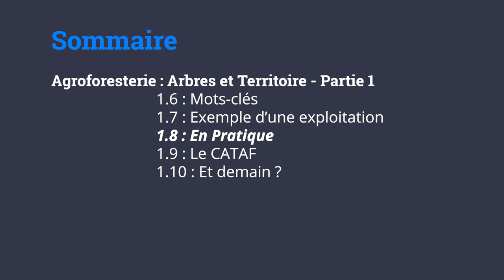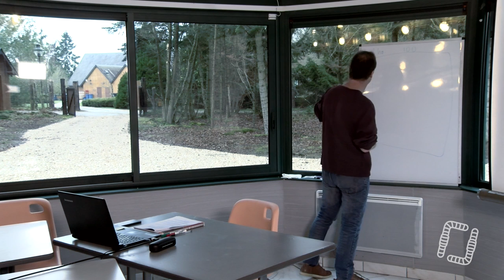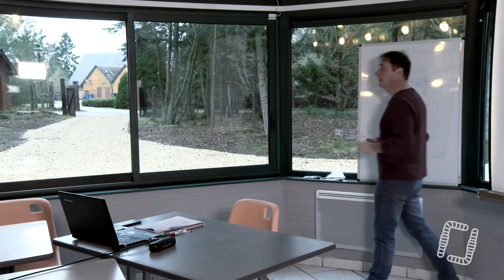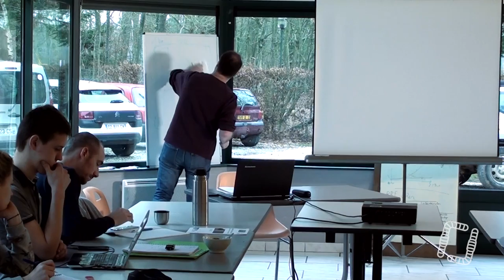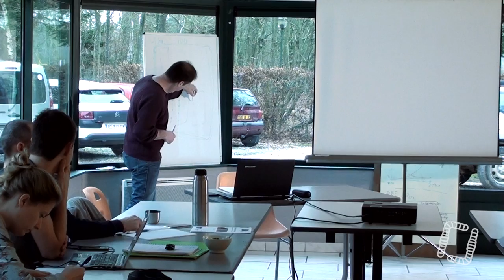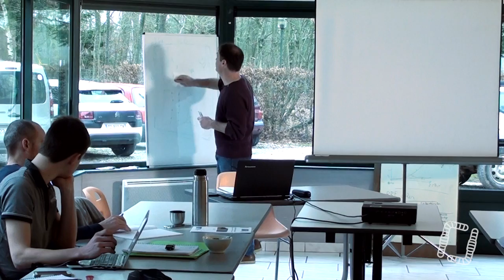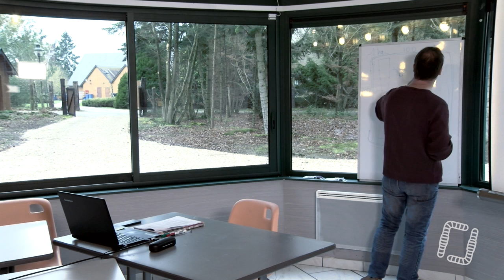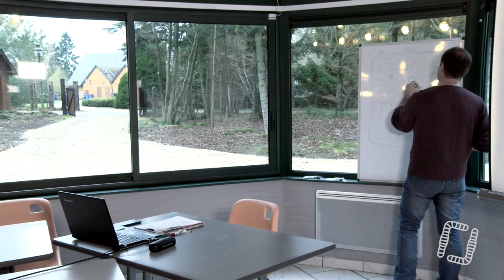8/10 - Alain CANET - Arbres et Territoires - Indications et Indicateurs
8/10 - Alain CANET - Arbres et Territoires - Indications et Indicateurs

Aujourd'hui, huitième partie d'une formation par Alain CANET sur deux journées avec toutes les clés nécessaires pour une installation en Agroforesterie réussie !